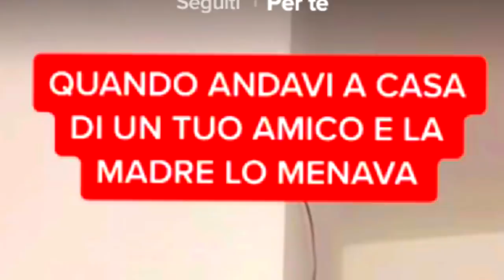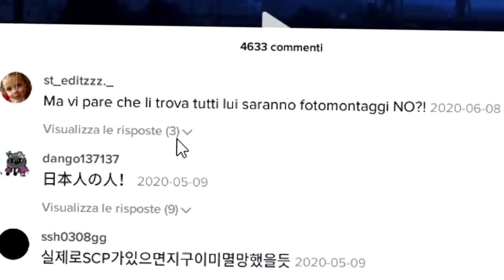REAGIAMO AI TIK TOK PIÙ VIRALI E PAUROSI SU CARTOON CAT!!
Per te Un Poster Esclusivo con la mia FIRMA stampata!!